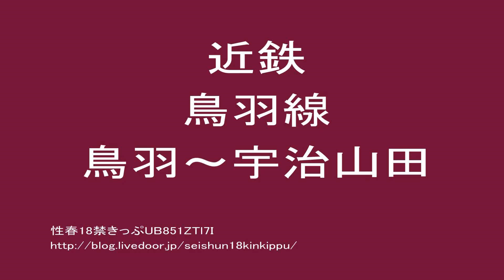#14 Kintetsu Toba Line Toba Ujiyamada